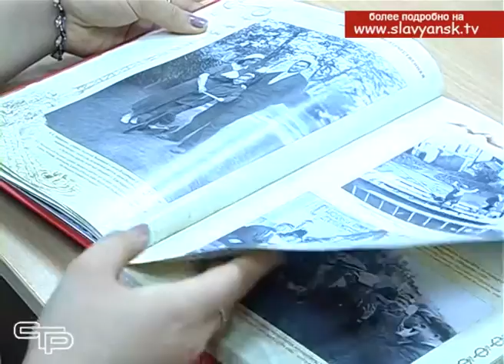О событиях Великой Отечественной вспоминали славянские студенты